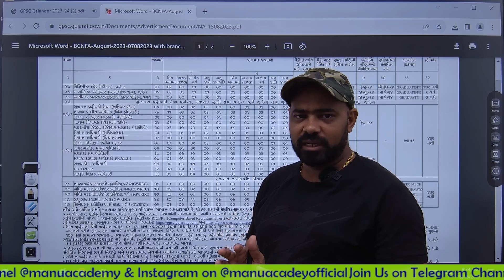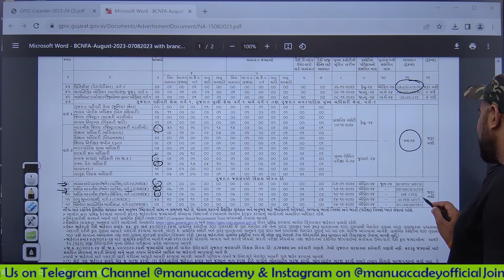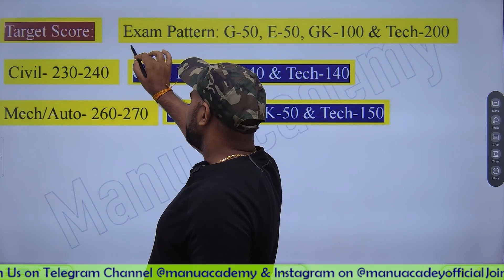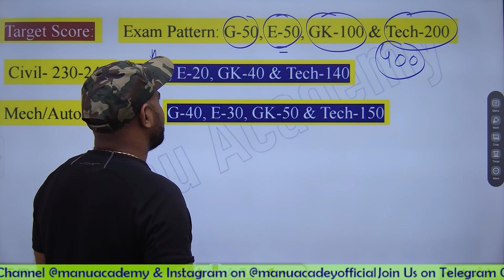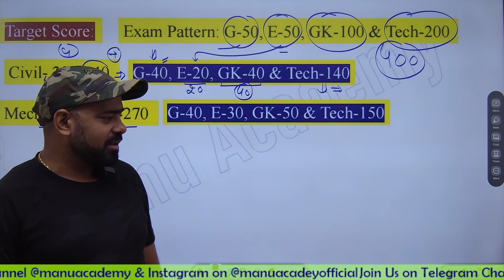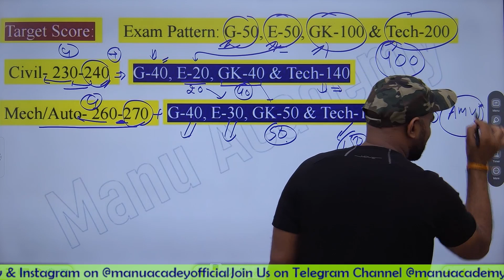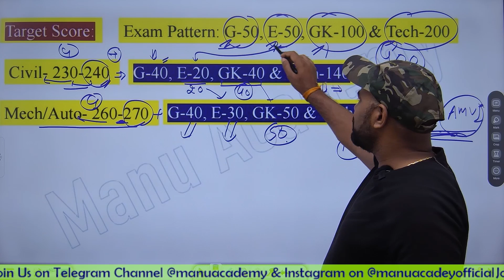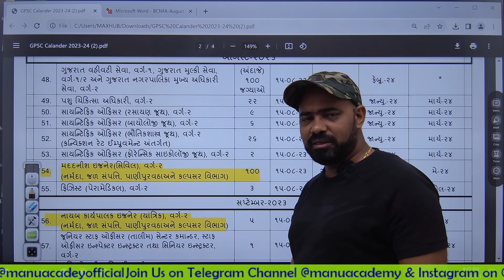GPSC AAE GWDC Recruitment-2023 I Exam Pattern, Syllabus, Books & Target Score I